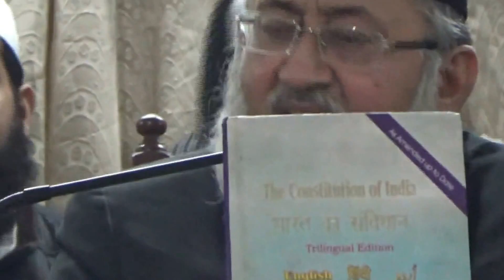Jang E Aazadi mein Musalmano ka Kirdaar, by Sayyid Salman Husaini Nadwi.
In Darul Uloom Nadwa Tul Ulama Lucknow at Jamaliya Hall on 25th of January 2016.